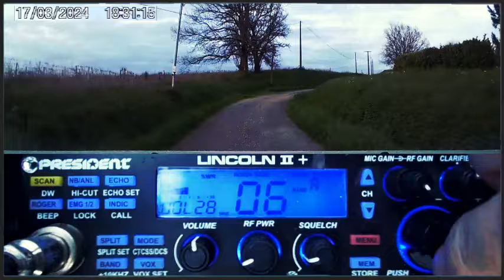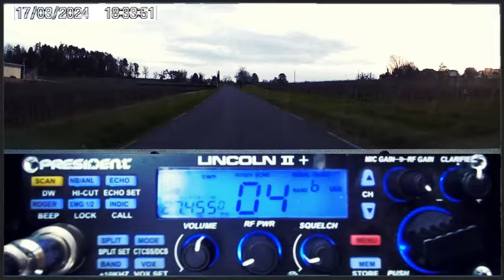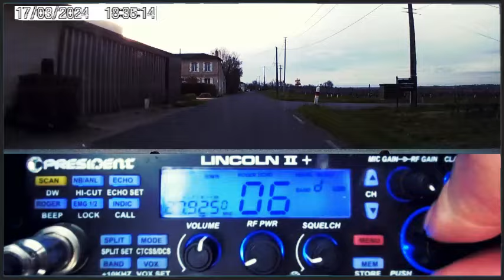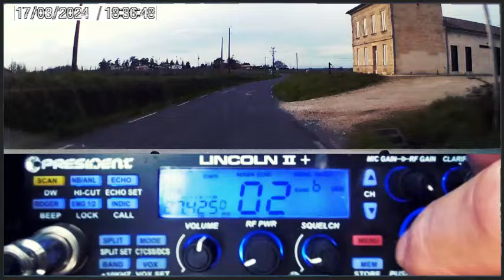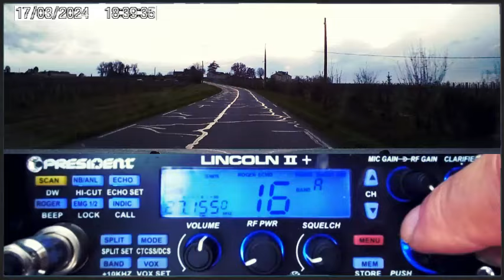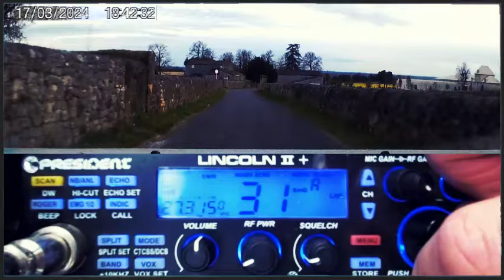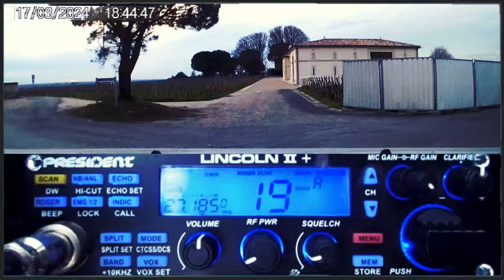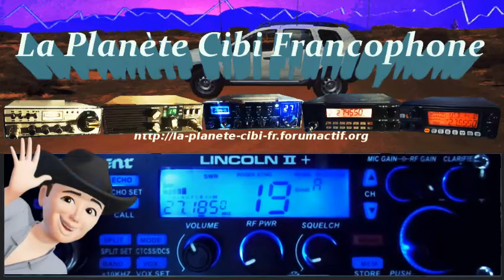🇫🇷 CB On est bien du côté des 40 canaux (17/03/2024)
Merci la station pour le QSO. 🎙📻🔊👍
73'51 de Dundee33 ~ 14BC3301  😉